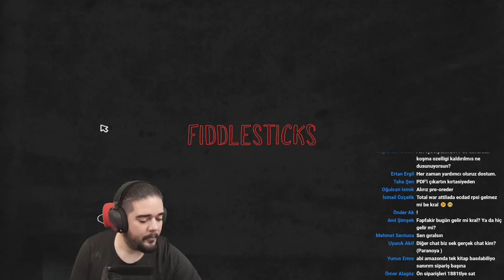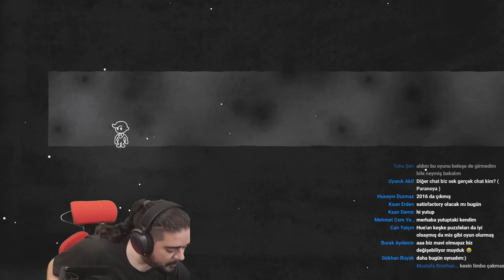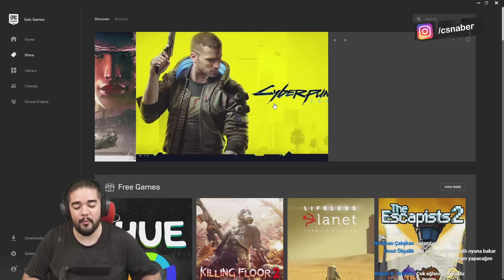HUE - Sevimli Bir Jam Oyunu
Bu Neymiş serisinde küçük minik keşfedilmeyi bekleyen bağımsız oyunlara bakıyoruz. Çoğunlukla Steam, bazen de Epic diyarından. Bugün konuğumuz HUE oyunu oldu.